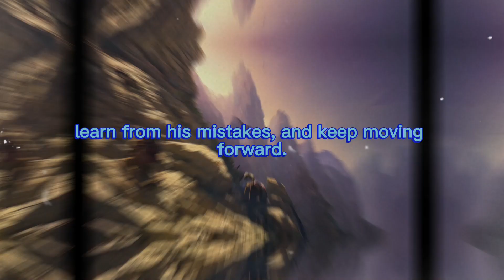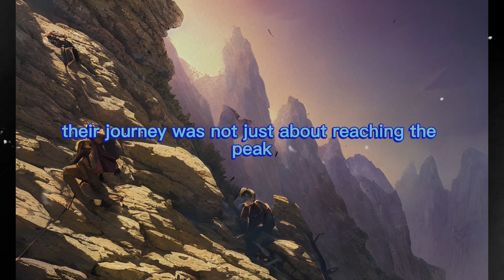The inspirational Story of Alex; A boy who had a dream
Join us on an uplifting adventure as we share the captivating story of Alex, a young boy determined to climb the tallest peak and touch the sky. Against all odds, he embarks on a challenging journey, facing obstacles and doubt along the way. Witness the transformative power of resilience and self-belief as Alex and a village united conquer their inner mountains, inspiring us all to tap into our untapped potential and embrace the power within. Get ready to be motivated and empowered in this three-minute tale of triumph!